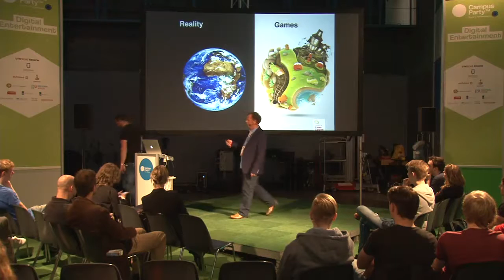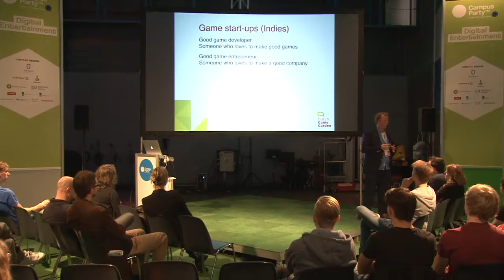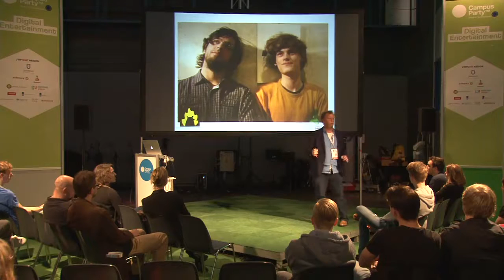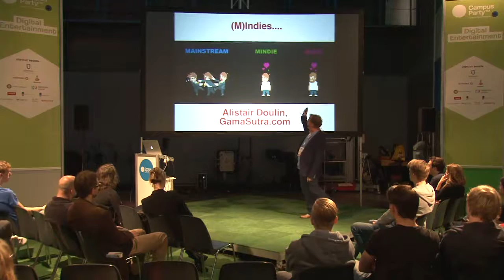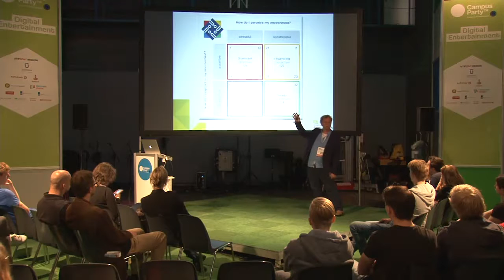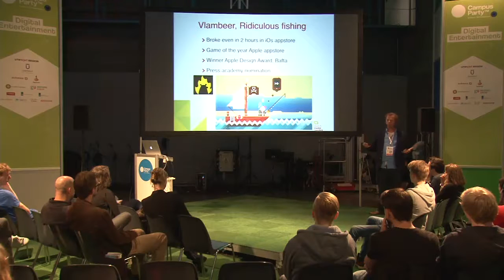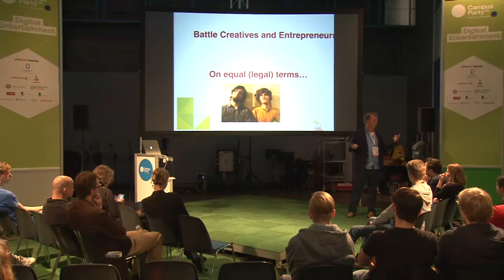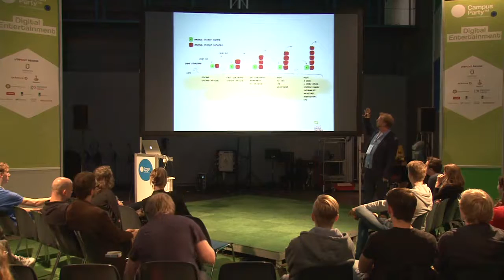CPEU4 - Digital - JP van Seventer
Which internal and external elements determine the succes of your game startup?

"It has never been easier to start a games company. Easy-to-use tools, plenty of digital publishing channels and a continually growing global market make it possible for you and your friends to start today.
But what does it take to build a successful and sustainable game company? Who do you include in your team? What skills do you need? How do attitude and personality affect the success of the founders? How do you balance entrepreneurship with creativity? Can a business developer start a game company?
With 20 years of experience with Dutch game companies and 8 years of experience with game incubation, JP van Seventer will share insight on the success and failure of entertainment en serious (applied) games. The time is now for a new generation of game companies, run by an successful mix of business developers and game creators."